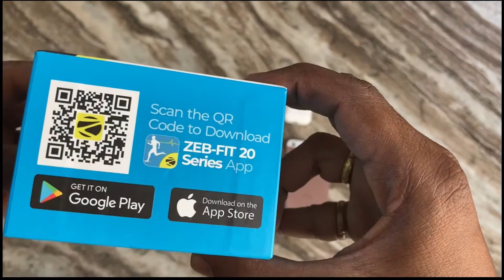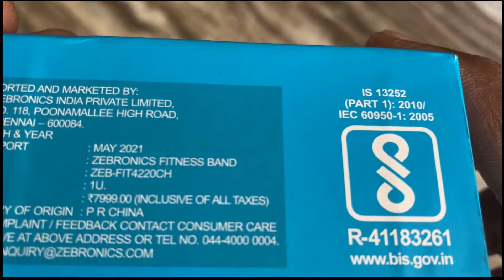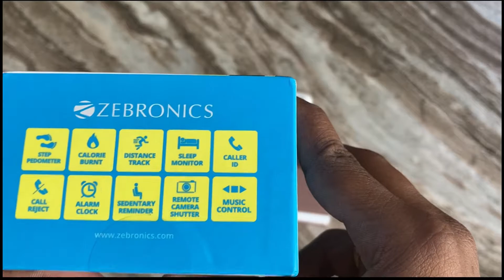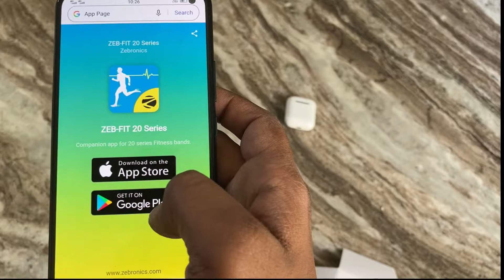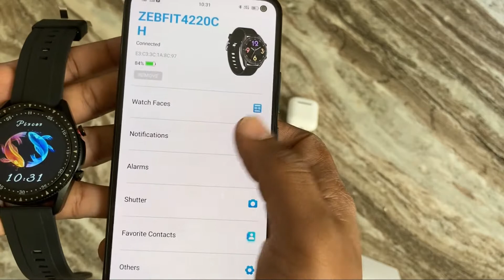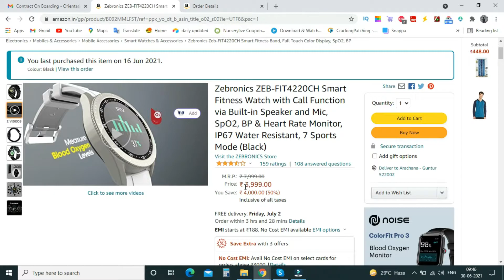Zebronics Smart Watch Calling Feature Unboxing & Review ll in Telugu ll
Following Links

Twitter zebronics smart watch zebronics zeb fit 4220ch smart watch zebronics zeb fit 4220ch review zebronics fit 4220ch